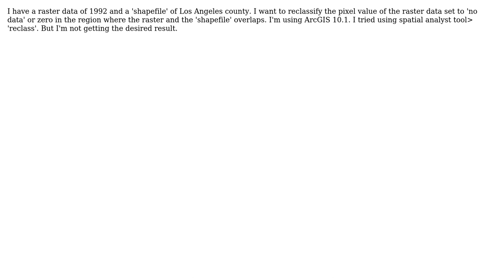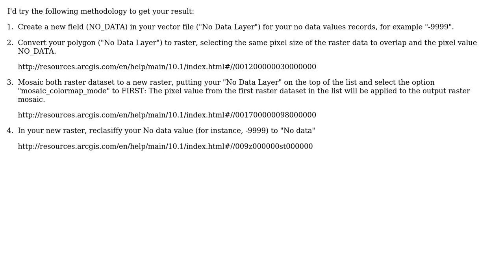How to change the pixel value of a raster dataset which overlaps a polygon featured shapefile in...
GIS: How to change the pixel value of a raster dataset which overlaps a polygon featured shapefile in ArcGIS?

With thanks & praise to God, and with thanks to the many people who have made this project possible! | Content (except music & images) licensed under CC BY-SA | Music | Images & others | With thanks to user sayan de sarkar user Sandhya user Hornbydd user CarlosRodLop and the Stack Exchange Network Trademarks are property of their respective owners. You are responsible for your own actions.